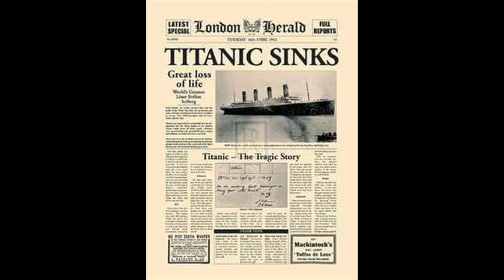White star line's Little dark age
RMS Titanic was a British passenger liner operated by the White Star Line that sank in the North Atlantic Ocean on 15 April 1912, after striking an iceberg during her maiden voyage from Southampton to New York City. Of the estimated 2,224 passengers and crew aboard, more than 1,500 died, making the sinking at the time one of the deadliest of a single ship and the deadliest peacetime sinking of a superliner or cruise ship to date. With much public attention in the aftermath, the disaster has since been the material of many artistic works and a founding material of the disaster film genre.

song: little dark age